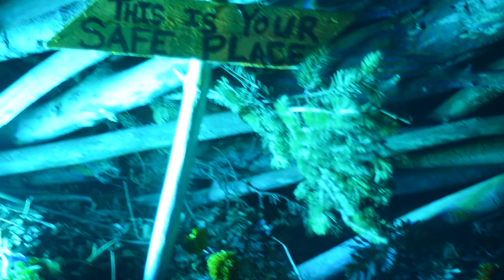Electric Forest Festival 2012 Highlights - Punlive.net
Video I put together using footage I shot at Electric Forest 2012

Video: Eric Richards
Editing: Eric Richards
Software: Adobe Premiere CS 5.5
Music: String Cheese Incident - Desert Dawn 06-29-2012 - Rothbury, MI  / Bassnectar - Butterfly